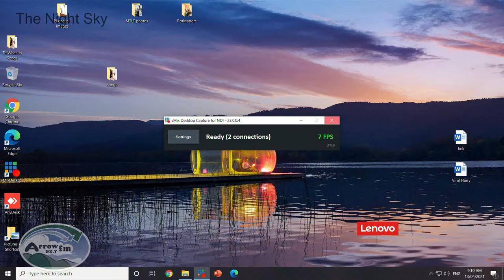The Night Sky - 13-04-2021